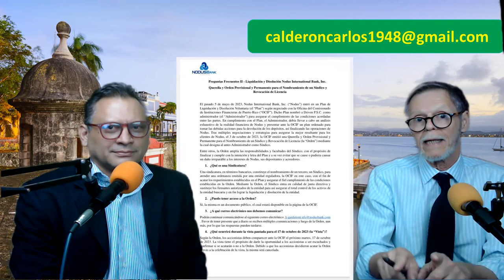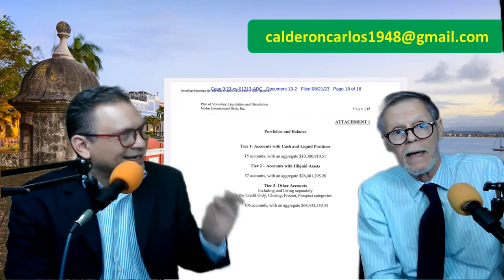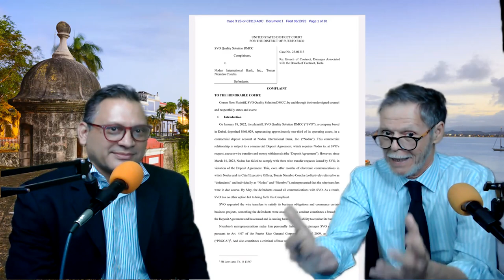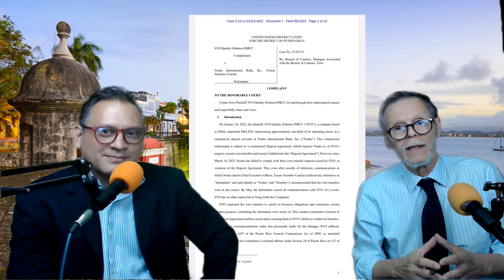Más sobre el Affairs Nodus International Bank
En el llamado Affair del Nodus International Bank cada día, cada semana surgen nuevos hechos de Importancia.

Esta vez Carlos Calderón y Roberto Hung nos hablan sobre algunos aspectos del proceso de liquidación del Banco luego de la querella e intervención.

¿Qué piensas?